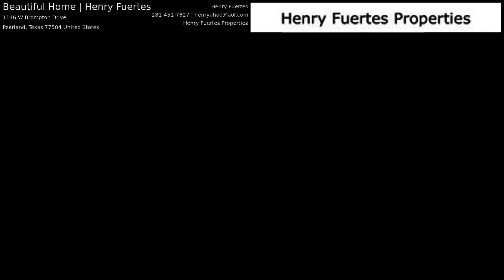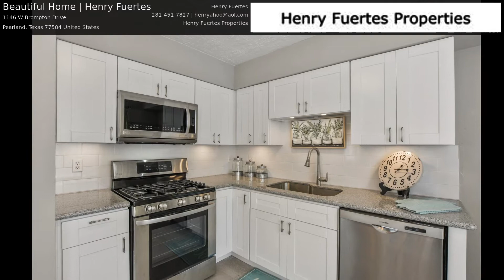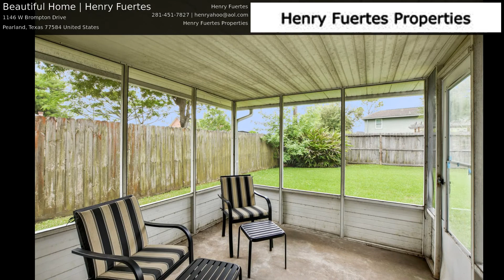Beautiful Home | Henry Fuertes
Come See this Beautiful Home, Cleaned, Updated, Completely Remodeled & Ready for Move in ! Even the Pickiest of Buyers will Love this Home ! Ceramic Tile (24"x12") & New Carpet in the Bedrooms, Kitchen Upgraded to include NEW Appliances, Granite Counter-tops, New Slow-Closing Cabinets & Subway Tile BackSplash. Upgraded RestRoom include matching Granite Counter-tops with White Slow-Closing Cabinets, Tile Surround, New Tubs and New Faucets and Hardware. Ceiling Fans Throughout... There's just simply TOO MANY UPGRADES & FEATURES TO LIST HERE ! ! ! Come and See Your New Beautiful Home TODAY ! ! !